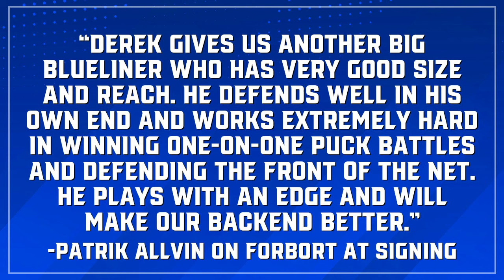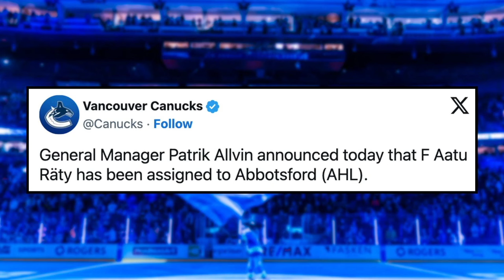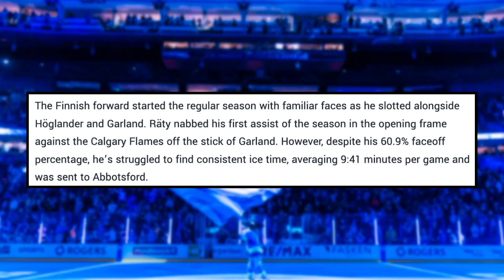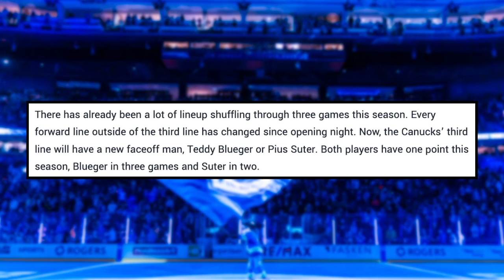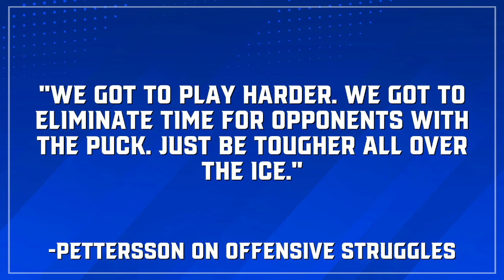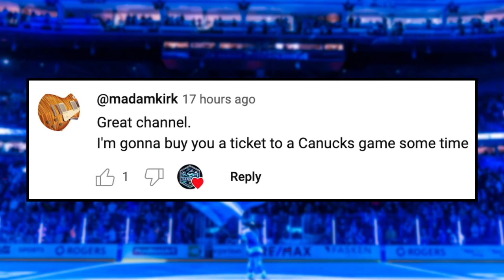Canucks Make MORE Moves... - This Is VERY Interesting | Canucks News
00:00 Intro
00:21 Erik Brännström Officially Called Up
03:35 Aatu Räty Re-Assigned to AHL
11:15 Comment of the Day

The Canucks make even MORE roster changes ahead of their game vs Florida with the official call up of Erik Brännström & the unfortunate re-assignment of Aatu Räty back to Abbotsford. So...we take a look at the implications of these moves and how it'll effect the Canucks moving forward. Join Host Griffen Serre for the full report on this episode of Canucks Digest!